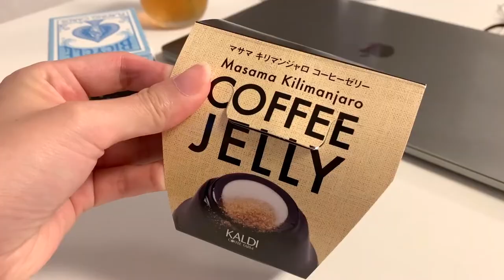【カルディ人気！おすすめ！全20個】激安ジュース！おすすめコーヒーゼリー、チーズ、お菓子たくさん買ってみた【購入品】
【夏のカルディ購入品】
おすすめ商品、気になる商品、リピート買い
色々買ってみたよ〜！